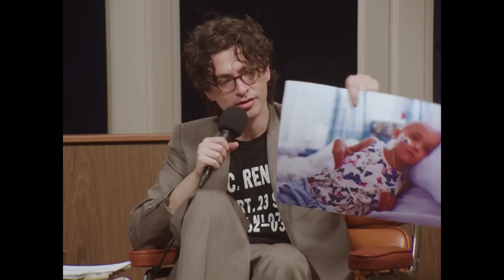Did Mac DeMarco Popularize Smoking? | The Adam Friedland Show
Did MacDemarco make smoking cigs popular among the youth.

The Adam Friedland Show - Mac DeMarco - Ep. 011

nick mullen stavros halkias adam friedland comedy podcast

 @tafsclips for more Adam Friedland Clips